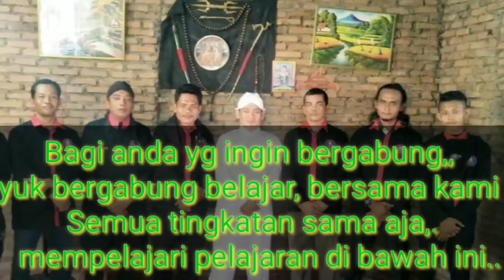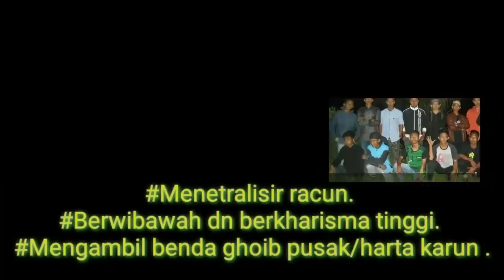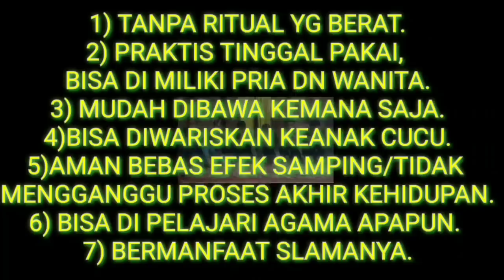GUS IDRIS DAN GUS NUR SYAMSUN DI MARAH OLEH GUS HUSYEN!!!